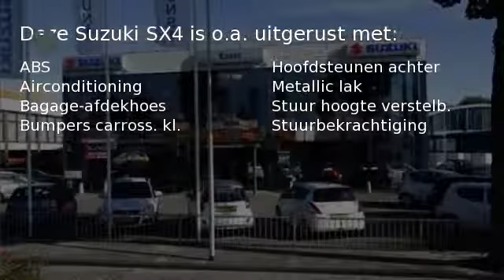Suzuki SX4 1.5 BASE AIRCO